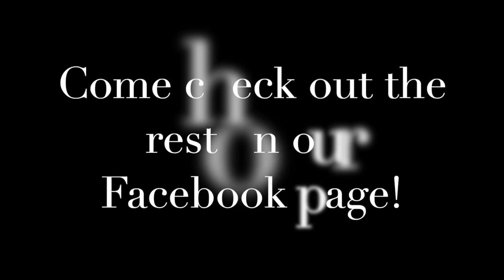Obstacles in Marriage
Welcome @The Cleymans!

 Marriage is the most beautiful gift, but it can also lead us to some of life's biggest challenges. We all face obstacles in every marriage. How do you overcome them?

Watch our clip above about how we see one obstacle, as a opportunity, to grow together. If you'd like more, catch our entire LIVE on this same topic, where we break down 3 obstacles in marriage & how you can work through them, on our Facebook page.

Follow us as we want to keep the romance alive and add a fairytale magic to everyday life. Help us spreading a message of love as we all are learning out loud, together.